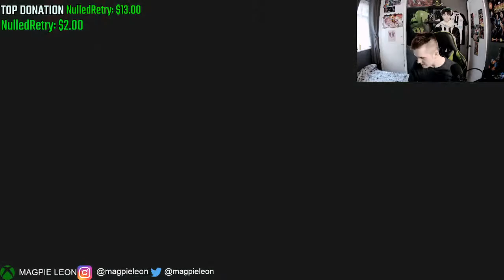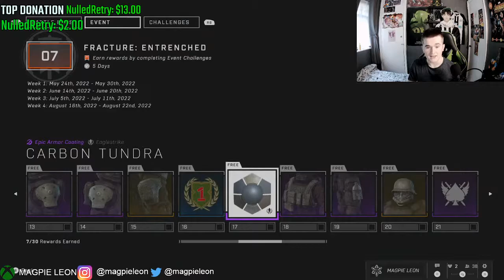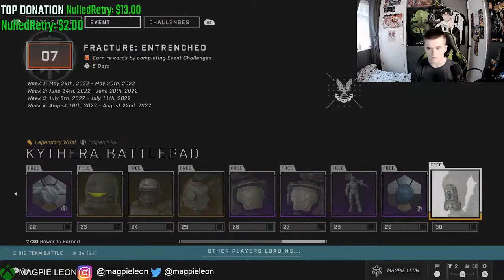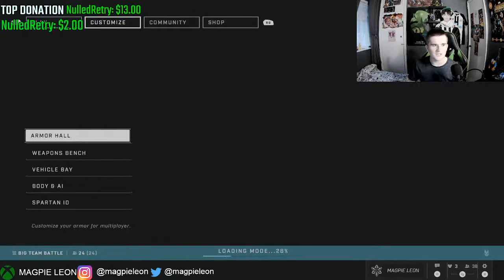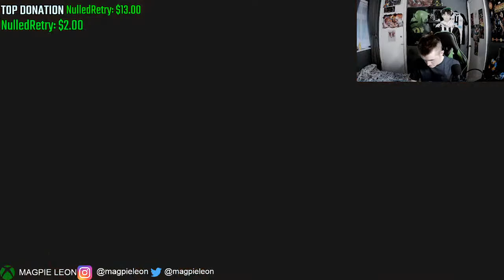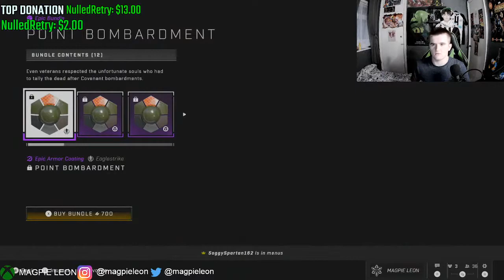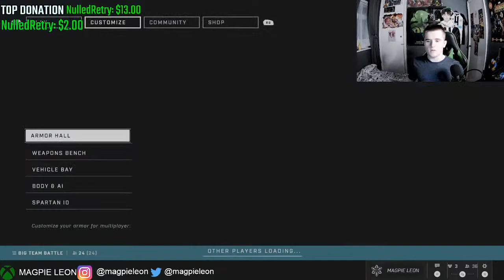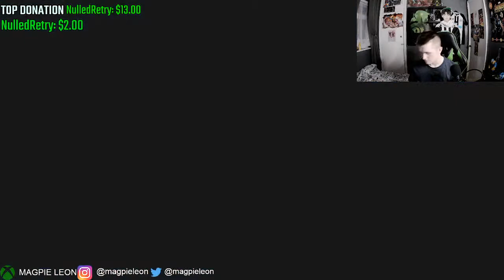Lets talk about the state of HALO INFINITE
Hey folks!
In todays stream i want to talk about Halo infinite with all of you.
the shop, latest drama, and more! we'll talk about it all.